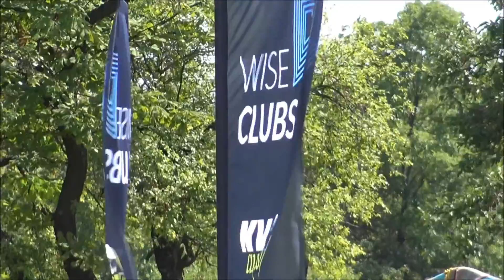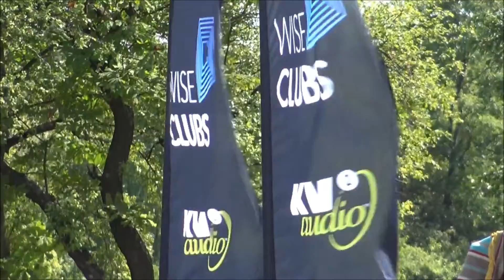Festiwal GADAFEST w Miechowie występ Astral Balloon dzień trzeci cz 2